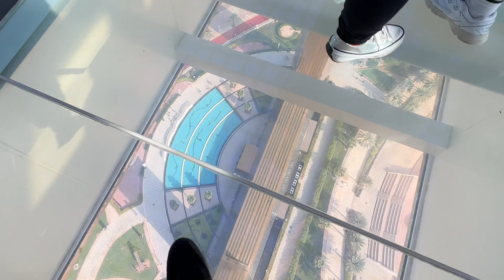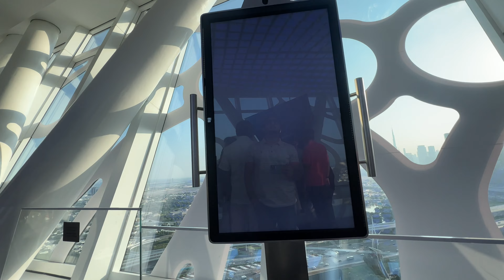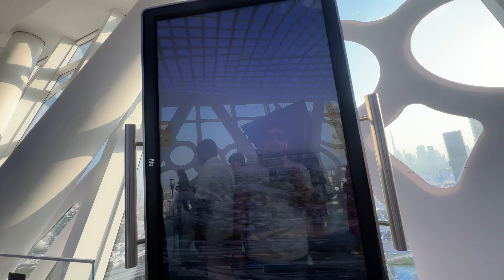Tour Of Dubai Frame | Dhow Cruise Dubai | Travel Vlog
Hey Guys Welcome To Our Youtube.
A new Day With New Experiance .
In this Video we are going to Visit | Dubai Frame| Dhow cruise Dubai.
This vlog Series Include all traveling and fun part .
You Will surely Enjoy this.

Tags Include.
Dubai Frame , Frame Dubai , dhow Cruise ,Dhowcruise Dubai ,Places to Visit in Dubai.

Official accounts to connect with SHUBOI.

Team - Shuboi Music